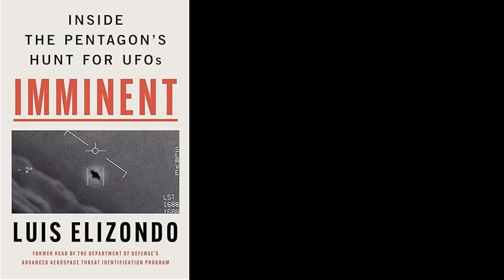Whitley's Powerful, Astonishing and Revealing Review of Lue Elizondo's Imminent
Imminent is an extremely important book. Whitley reviews it from the viewpoint of a close encounter witness, touching on subject that nobody else is going to cover. There are things in this talk that are unforgettably powerful, and hints at depths in Whitley's own experience that he has not yet disclosed. Riveting, powerful and totally unique.